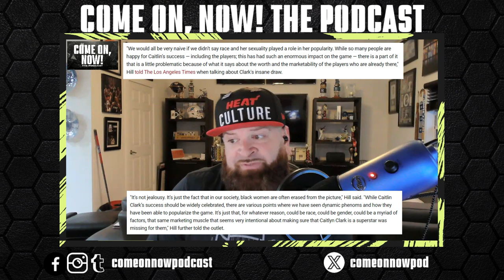Jemele Hill is the Newest Caitlin Clark Attacker!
They keep coming. The attackers of Caitlin Clark, trying to create a reason beyond basketball as to why she is successful, why the WNBA is marketing her, why prior women's basketball players marketing efforts have failed. She attributes race. She attributes sexuality. She attributes everything, except the nearly 4,000 points Clark scored in college, the back-to-back trips to the National Championship. The NBA is a black dominated league and the players marketed in the NBA are primarily black. The WNBA has had countless black players marketed, countless white players marketed - and all have failed - because none of them came in with a rabid fan base based on ability and skill to do something no other women can do.

Let us know your thoughts! Do you agree or disagree with Jemele Hill?

0:00 Opening
0:20 Caitlin Clark
0:58 Jemele Hill Comments
2:30 Why People Watch Clark
2:49 LGTBQIA
4:09 Race
6:03 Comparison to Steph Curry
7:00 Clark's Skill
8:10 Jemele Hill Comments
10:32 Sha'Carri Richardson the most marketed women's athlete in track
12:15 Closing